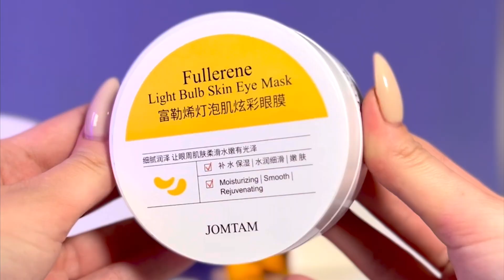Сироватка від зморшок з золотом Bioaqua 24 k Gold Hyaluronic Acid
Омолоджуюча сироватка від зморшок з золотом і гіалуроновою кислотою підійде для шкіри будь-якого типу. Сироватка зменшує зморшки, зволожує шкіру, робить її м'якою і ніжною.

Активні компоненти.

Золото 24К. Біозолото - це найпопулярніший омолоджуючий компонент в азіатській косметиці. Золото нормалізує синтез колагену і еластину, покращує тургор шкіри. Нормалізує роботу сальних залоз. Тонізує шкіру, сповільнює старіння, прибирає пігментацію і покращує внутрішньоклітинний обмін і кровообіг.

Гіалуронова кислота. Зволожує і живить шкіру. Покращує її захисні властивості. Гіалуронова кислота робить шкіру ніжною, пружною і гладенькою.

Результат. Підтягнута, свіжа, м'яка і оксамитова шкіра. Здоровий колір обличчя.

Спосіб застосування: нанести на чисту шкіру обличчя і шиї кілька крапель сироватки з золотом і втерти в шкіру ніжними масажними рухами.